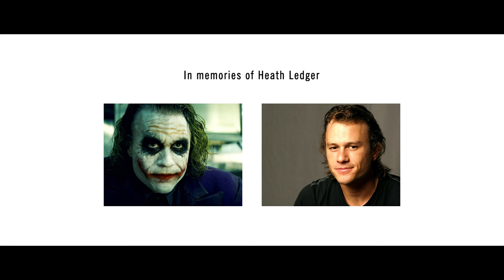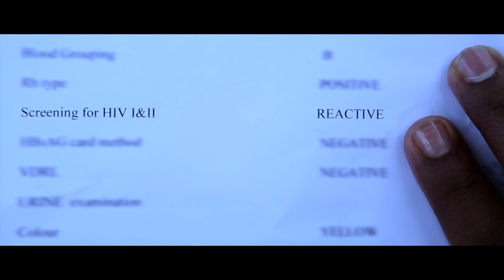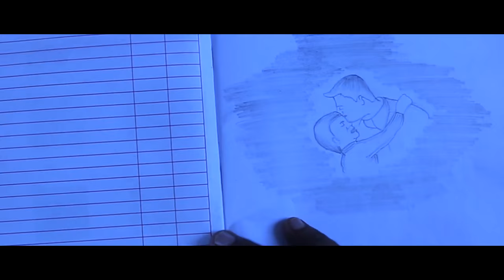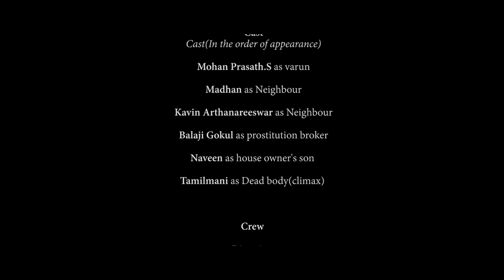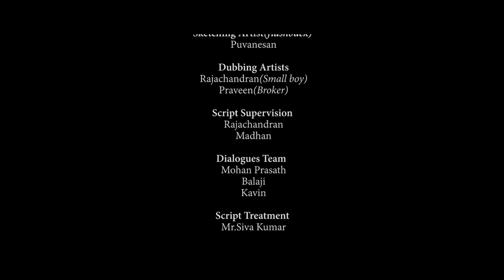Thanimai - Short Film ( Psycho Drama Genre)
"Loneliness takes a man to any Extreme"

Director - S.Mohan Prasath (Myself)